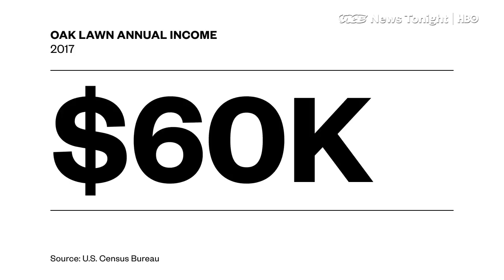How the Death of Muhlaysia Booker Is Changing Dallas’ Black LGBT Community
On April 12, Muhlaysia Booker, a black trans woman from Dallas, was jumped by a group of men yelling homophobic slurs in the parking lot of her apartment complex. A video of the beating was broadcast all over the world.

Days later, she went public and spoke out against her attackers, backed by members of the black trans community in Dallas.

“She knew she had to. But that's not what she wanted. She didn't want to do it. And she didn't want to do it because she knew her doing it would put other people’s lives in jeopardy,” said Booker’s friend Robyn “Pocahontas” Crowe.

Four weeks later, Booker was found dead from a gunshot wound to the head.

Booker was the fifth trans woman killed so far this year, and one of 133 killed in the last six years, according to LGBT advocacy group the Human Rights Campaign. Two-thirds of those murdered were black, and more were killed in the South than in any other region.

But Dallas is supposed to be different. Since at least the 1970s, the city has had a vibrant LGBT community, concentrated in the historic neighborhood of Oak Lawn. Today, that community has several allies in government and law enforcement.

But Muhlaysia Booker’s friends say that progress is limited by race and class — and specifically, that it does not extend to black trans women like them, and that the city has done nothing to stop the violence they routinely face. Even Oak Lawn, the city’s historic "gayborhood, has been gentrified beyond recognition.

“It makes us feel like we’re not wanted anywhere,” said Booker’s friend Mieko Hicks.

VICE News went to Dallas to learn how Muhlaysia Booker’s death affected the city’s black trans community.